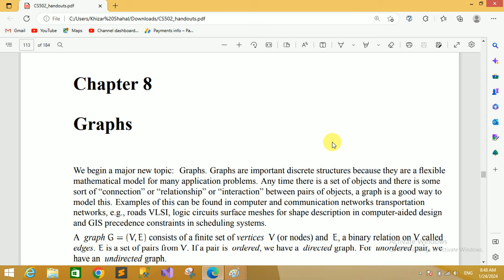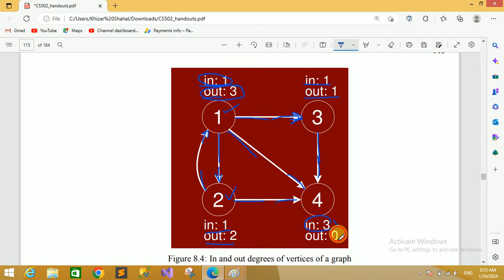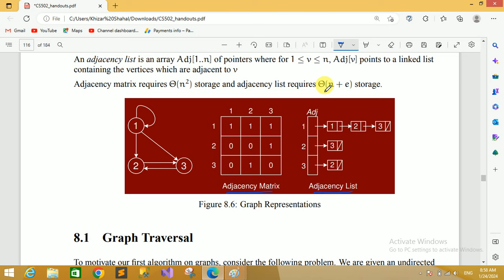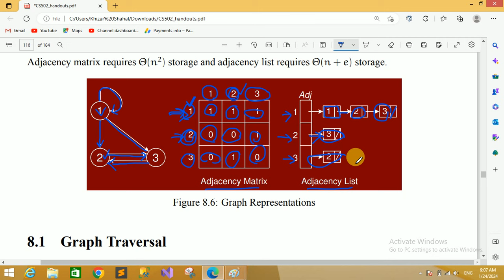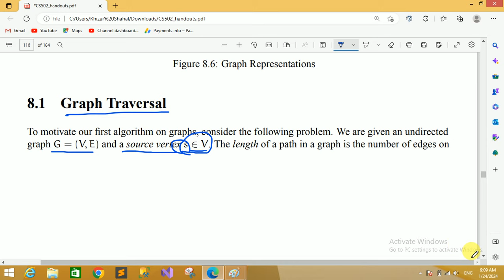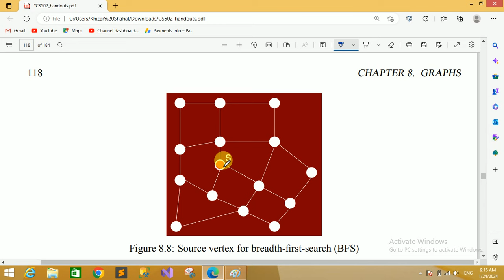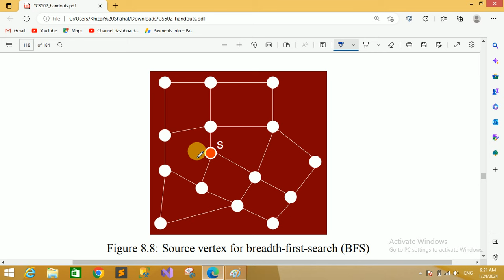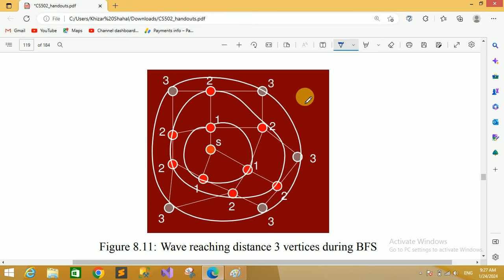CS502 Short Lecture - 28 | VU Short Lecture | Analysis of Algorithm in (Urdu / Hindi)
All Assignments
All Quiz
All GDB
Online Classes